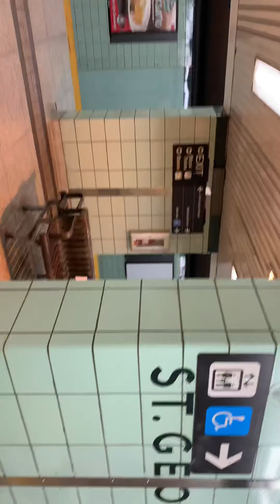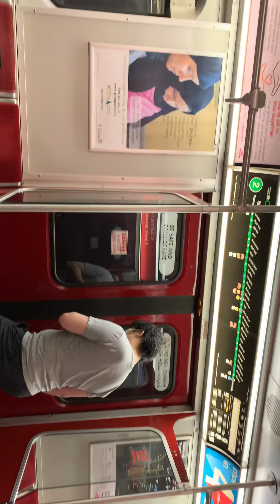TTC SUBWAY WESTBOUND UPDATE